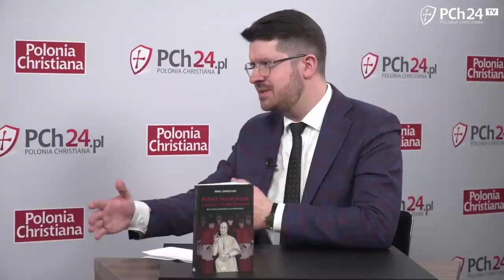Jak ZMIENIĆ KOŚCIÓŁ? Chmielewski u Kratiuka o SPISKU MODERNISTÓW || Ja, katolik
Paweł Chmielewski był gościem specjalnym w programie Krystiana Kratiuka "Ja, katolik"

Każda osoba, która wesprze wydanie naszego filmu o Bożym Miłosierdziu, otrzyma przedpremierowy dostęp do tej produkcji!

00:00 - 00:07 wstęp
00:07 - 43:08 WESPRZYJ NAS! LINK W OPISIE